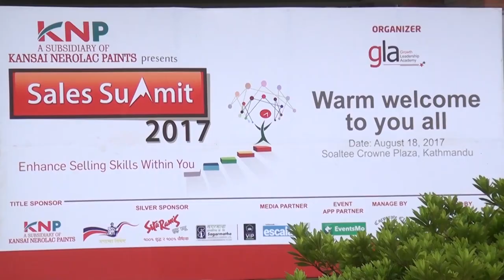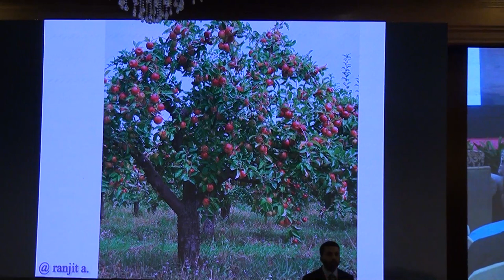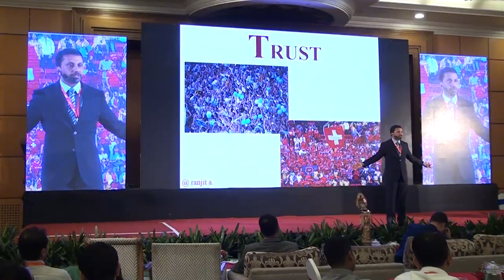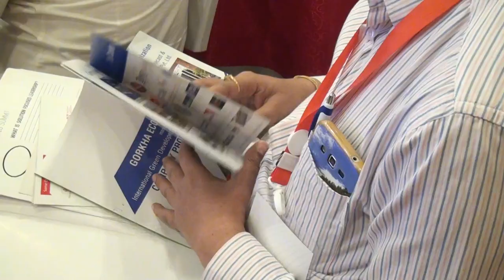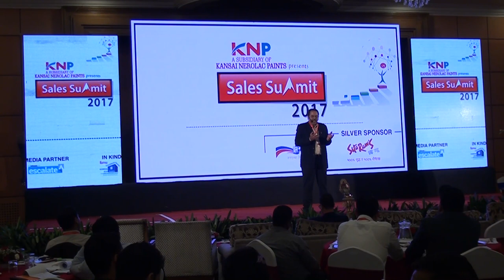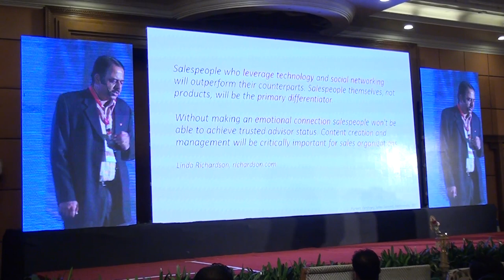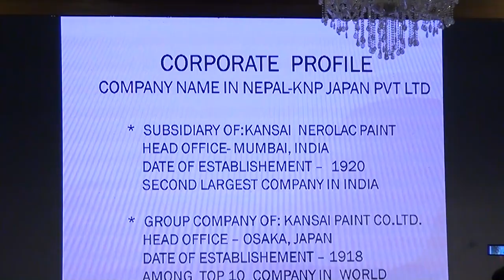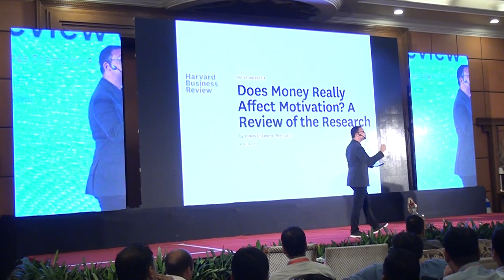Sales Summit 2017 Full Video || Motivatioanl || Sales & Marketing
motivational video,
motivational speech,
motivational,
motivation,
study motivation,
morning motivation,
gym motivation,
motivation quoteshala,
motivational story for students,
motivational kahani,
motivational stories,
motivational speeches,
pw motivation,
exam motivation